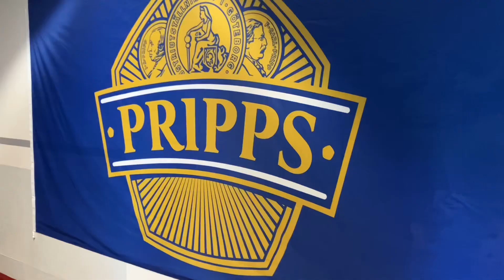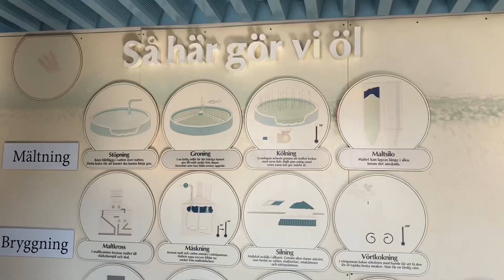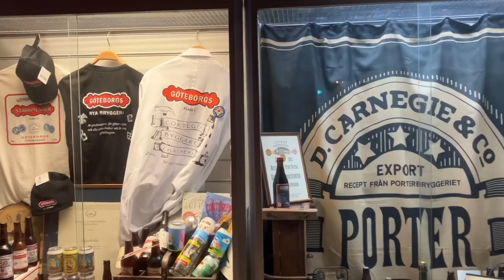Beer & bike in Gothenburg | Sweden Brews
Join me as we embark on an exciting beer and bike adventure in Gothenburg! Discover three local breweries, indulge in refreshing beers, and explore the city on two wheels. Don't miss out on this unforgettable experience!